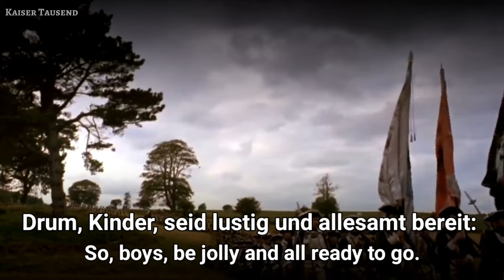"Der Hohenfriedberger Marsch"– German Military Army March (With lyrics)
●▬▬▬▬▬▬▬✠ENGLISH✠▬▬▬▬▬▬▬▬●
"Der Hohenfriedberger" (AM I, 21 (Army March I, 1c and Army march III, 1b)), also called "Hohenfriedberger Marsch" or "DerHohenfriedberger Marsch", is one of the most classic and well known German military marches. It takes its name from the victory of the Prussians over the allied Austrians and Saxons on June 4, 1745 during the Second Silesian War at the Battle of Hohenfriedberg, near Striegau.

There are many legends surrounding the origins of the march. Supposedly, the Bayreuther dragoon regiment, which was crucial in securing a Prussian victory, reported to its quarters the day after the battle while the march was played. Whether the march was actually played then is just as questionable as the claim that Frederick II of Prussia was the composer of the piece. (The melody appears to be largely derived from The Pappenheimer March, which dates from the early-17th century.) It is understood that the king issued to the Bayreuther dragoon regiment a Gnadenbrief, or "letter of grace", that authorized it to play both grenadier marches of the foot soldiers (with flutes and drums) and the cuirassier marches of the cavalry (with kettledrums and trumpet fanfare).

●▬▬▬▬▬▬▬✠DEUTSCH✠▬▬▬▬▬▬▬▬●
Der Hohenfriedberger (Armeemarsch I, 21 (Armeemarsch I, 1c und Armeemarsch III, 1b)), auch „Hohenfriedeberger“ genannt, ist einer der bekanntesten deutschen Militärmärsche. Der Name soll an den Sieg der Preußen über die miteinander verbündeten Österreicher und Sachsen am 4. Juni 1745 im Zweiten Schlesischen Krieg in der Schlacht bei
 Hohenfriedberg bei Striegau erinnern.

Um die Entstehungsgeschichte des Marsches ranken sich zahlreiche Legenden. Angeblich sei das Dragonerregiment Bayreuth, das die Schlacht für Preußen entschieden hatte, am nächsten Tag mit diesem Marsch in sein Quartier eingerückt, und König Friedrich II. habe seinen Hut gezogen. Ob der Marsch tatsächlich damals schon erklang, ist ebenso fraglich wie die Behauptung, Friedrich II. von Preußen – der „Alte Fritz“ – sei der Komponist. Historisch belegt ist indessen, dass der König dem Dragonerregiment Bayreuth einen „Gnaden-Brieff“ ausstellen ließ, der das Regiment berechtigte, sowohl Grenadiermärscheder Fußtruppen mit Trommel und Pfeife als auch Kürassiermärsche der Reiter mit Pauken und Fanfaren zu spielen.

▬▬▬▬▬▬▬▬▬Reference▬▬▬▬▬▬▬▬▬
My account in Bitchute: